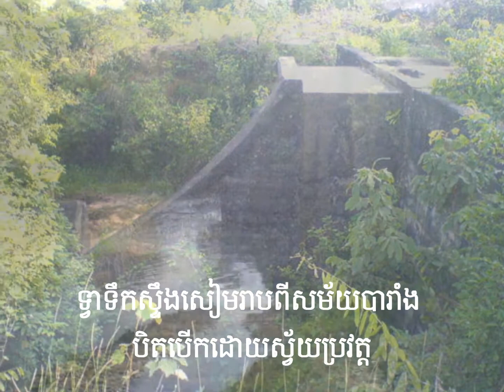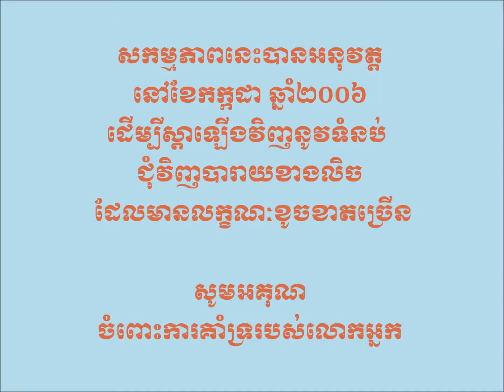Visit Arround West Barray Dam Siem Reap Province Angkor Watt, Cambodia)